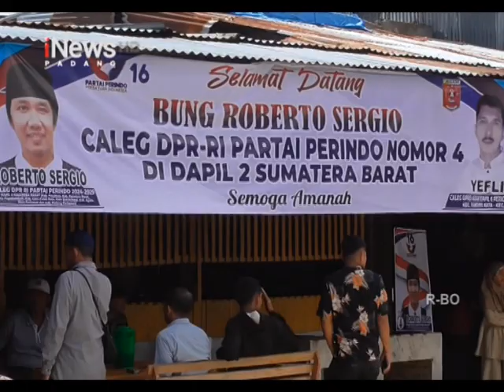CALEG PERINDO ROBERTO SERGIO SEBUT BANYAK MASYARAKAT MENGELUHKAN HUKUM